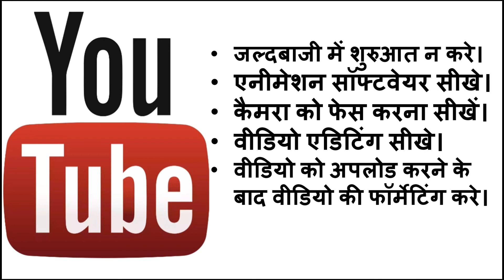Youtube Channel शुरू करने से पहले ये बाते जरूर जान लो | Youtube Tutorials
Youtube Channel शुरू करने से पहले ये बाते जरूर जान लो. Youtube channel shuru karne se pahle ye bate jaan le. Youtube Tutorials

Skill Teacher

Hello Friends
Agar aap ek youtube channel start karna chahte hai to mai aaj apko is video me kuch jaroori tips dene ja raha hu. agar aap in baton ko dhyan me rakhoge to aap ek successful youtuber ban sakte hai.
     Dosto YouTube par channel bnane se le kar use chalane aaur Grow karne takk ek successful Youtube banne ke liye maine apne channel par kafi videos upload ki hai aap un sabhi videos ko dekh sakte hai aaur ek successful youtuber ban sakte hai. video acchi lage to Video ko like aaur share jaroor kare aaur channel ko subscribe bhi jaroor kare.